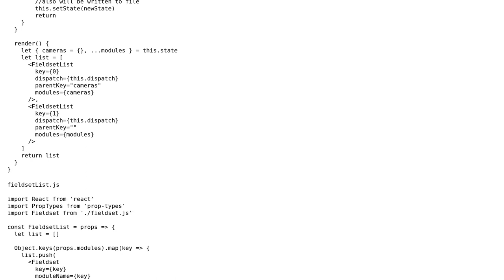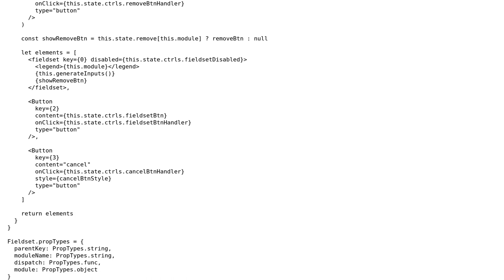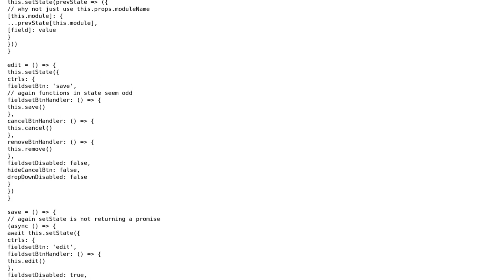Code Review: React form actions › Edit, Save, Remove, Cancel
With thanks & praise to God, and with thanks to the many people who have made this project possible! | Content (except music & images) licensed under CC BY-SA | Music | Images & others | With thanks to user user3017869 user Peilonrayz user jkettmann and the Stack Exchange Network Trademarks are property of their respective owners. You are responsible for your own actions.